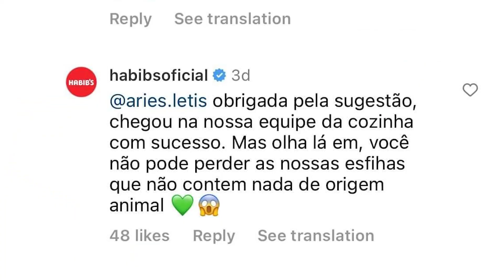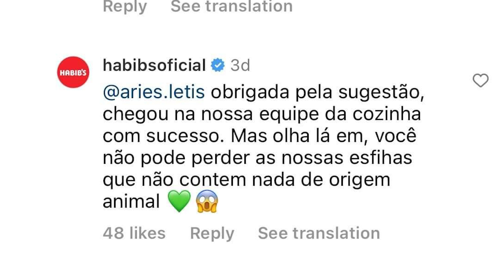Denunciei o Habib's ao PROCON e ao CONAR